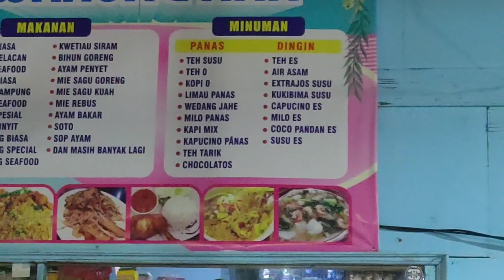Jangan Pesan Minum Air Jeruk Dikarimun?? Kenapa!! Tonton sampe selesai.. Biar semua pada tahu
Tolong jangan pesan jika anda ragu..

youtuber karimun